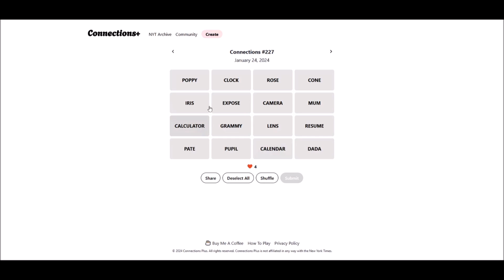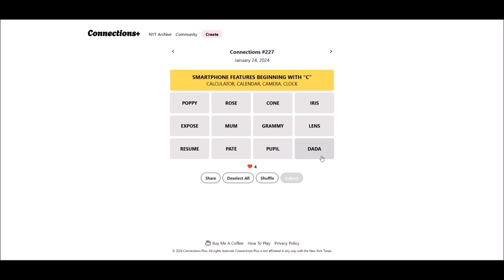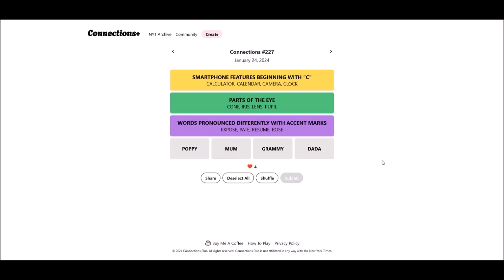words that end in é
I've never seen or heard of pop being used in that way, so that's a REAL stretch, game.